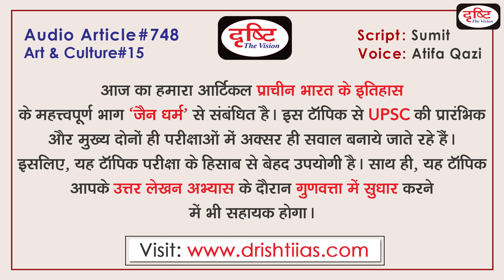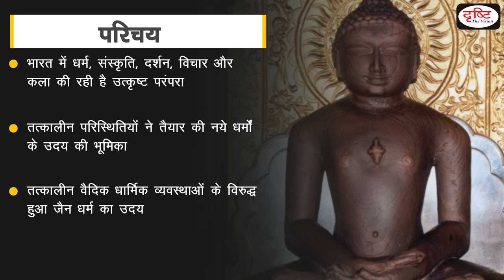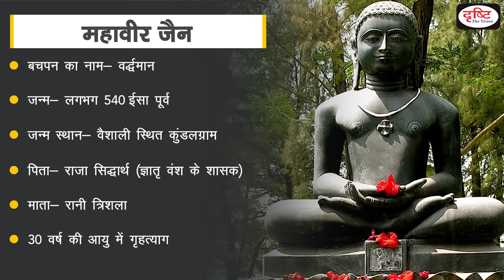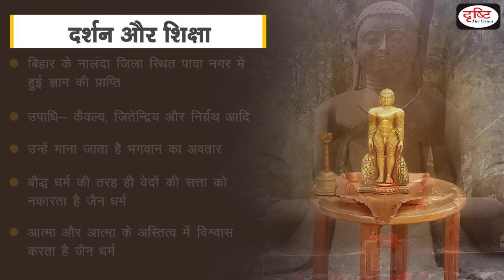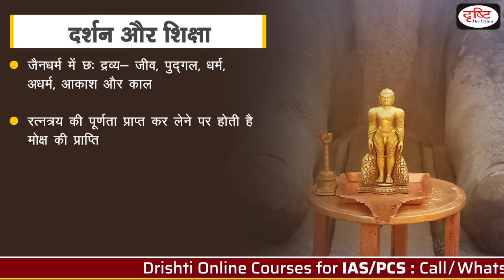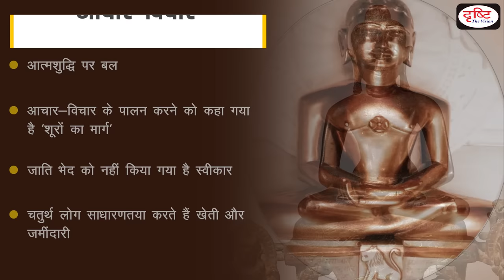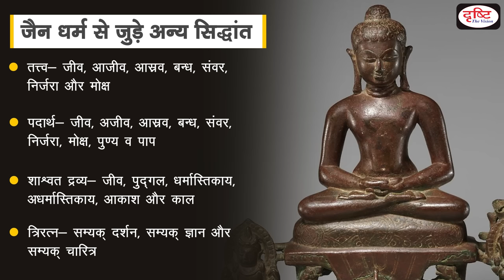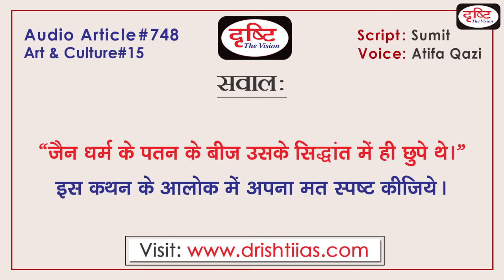Jainism | Vardhaman Mahavir | Principles of Jainism | Jain philosophy | Audio Article | Drishti IAS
भारत में धर्म, संस्कृति, दर्शन, विचार और कला की उत्कृष्ट परंपरा रही है| जब दुनिया के अन्य देशों में धर्म व दर्शन के अंकुर फूट ही रहे थे, तब भारत में स्थापित धर्म व दर्शन के विरोध में नये धर्म और उनके विचार आने शुरू हो चुके थे| छठी शताब्दी ईसा पूर्व के उत्तरार्द्ध में मध्य गंगा के मैदान में तत्कालीन सामाजिक भेदभावपूर्ण वातावरण, आर्थिक क्षेत्र में हुए परिवर्तन और कठोर धार्मिक आडंबर जैसे कारकों ने नये धर्म के उदय की भूमिका तैयार की| इसी क्रम में अनेक धर्मों और संप्रदायों का उदय हुआ| इन्हीं में से एक था- जैन धर्म| इसका उदय भी तत्कालीन वैदिक धार्मिक व्यवस्थाओं के विरुद्ध हुआ था| चूँकि, ये विषय सिविल सेवा परीक्षा के लिहाज से भी बेहद महत्त्वपूर्ण हैं, इसीलिए इस ऑडियो आर्टिकल के जरिये जैन धर्म से संबंधित सभी पहलुओं पर विस्तार से चर्चा की गई है| हमारी टीम की यह कोशिश रहती है कि आपको बेहतर कंटेंट प्रदान करें|

India has an excellent tradition of religion, culture, philosophy, thought and art. When the sprouts of religion and philosophy were sprouting in other countries of the world, then new religions and their ideas had started coming in opposition to the religion and philosophy established in India. In the second half of the 6th century BCE, factors such as the then socially discriminatory environment in the middle Ganges plain, changes in the economic sphere and rigid religious fanaticism contributed to the emergence of a new religion. In this sequence many religions and sects emerged. One of these was Jainism. Its rise was also against the then Vedic religious systems. Since, these topics are also very important from the point of view of the Civil Services Examination, therefore all aspects related to the Jainism have been discussed in detail through this audio article. It is the endeavor of our team to provide you with the best content.

1. Videos by Dr. Vikas Divyakriti

2. Concept Talk- By Dr. Vikas Divyakirti